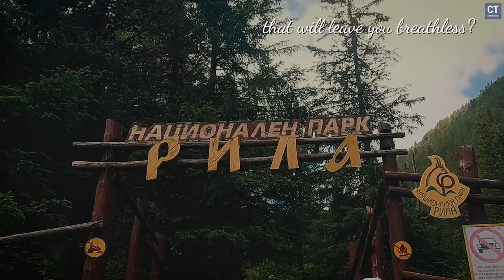Malyovitsa Peak 2024 - Epic Rila Mountains Hike in Bulgaria | 4K Vlog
Explore the Majestic Rila Mountains in Bulgaria: Malyovitsa Peak Adventure

Welcome to our exhilarating hiking adventure in the heart of the Rila Mountains, Bulgaria. Join us as we conquer the stunning Malyovitsa Peak and explore the breathtaking natural beauty of this alpine wonderland. Whether you're an experienced hiker or just starting out, this video is packed with essential tips, equipment recommendations, and inspiring scenery to fuel your next adventure.

Key Highlights:

📍 Rila Mountain Adventure: Discover the natural beauty and challenges of hiking in the Rila Mountains.
🏔 Malyovitsa Peak: Experience the thrill and technical difficulties of climbing this iconic peak.
🎒 Hiking Essentials: Learn about the best hiking equipment, shoes, and tips for a successful hike.
🎵 Hiking Music: Enjoy a curated playlist of relaxing and motivating hiking music.
🌲 Nature Adventure: Immerse yourself in the serene and pristine landscapes of Rila National Park.
📹 Travel Vlog: Follow our journey through Bulgaria's picturesque trails and stunning viewpoints.
Why Watch?

🌍 Europe Travel Guide: Perfect for those planning their next trip to Eastern Europe.
📸 Travel Cinematic: Beautifully shot in 4K, capturing the essence of Bulgaria's natural scenery.
👫 Traveling with Friends: Great insights for group hiking trips and day trips.
🚶 Walking Video: A relaxing and informative guide to the best places to visit in Bulgaria.
🎥 Travel Edit: Professionally edited to inspire and inform.

Istražite Veličanstvenu planinu Rila  u Bugarskoj: Avantura na Vrh Maljovica

Dobrodošli na našu uzbudljivu planinarsku avanturu u srcu planine Rile  u Bugarskoj. Pridružite nam se dok osvajamo prelepi vrh Maljovica i istražujemo zadivljujuću prirodnu lepotu ovog alpskog čuda. Bilo da ste iskusan planinar ili tek počinjete, ovaj video je pun ključnih saveta, preporuka za opremu i inspirativnih pejzaža koji će pokrenuti vašu sledeću avanturu.

Ključni Naglasci:

Avantura na planini Rila: Otkrijte prirodne lepote i izazove planinarenja
Vrh Maljovica: Doživite uzbuđenje i tehničke izazove penjanja na ovaj ikonični vrh.
 Planinarski Potrepštine: Saznajte sve o najboljoj planinarskoj opremi, obući i saveti za uspešan uspon.
 Planinarska Muzika: Uživajte u pažljivo odabranoj plejlisti opuštajuće i motivacione planinarske muzike.
 Prirodna Avantura: Uronite u mirne i netaknute pejzaže Nacionalnog parka Rila.
Putopisni Vlog: Pratite naše putovanje kroz slikovite staze i zadivljujuće vidikovce Bugarske.

Zašto Gledati?

🌍 Vodič za Putovanja po Evropi: Savršeno za one koji planiraju svoje sledeće putovanje u istočnu Evropu.
📸 Putopisni Kinematografski Stil: Prelepo snimljeno u 4K, hvatajući suštinu prirodnih pejzaža Bugarske.
👫 Putovanje sa Prijateljima: Sjajni uvidi za grupne planinarske izlete i jednodnevne izlete.
🚶 Video za Šetnju: Opustajući i informativni vodič za najbolja mesta za posetu u Bugarskoj.
🎥 Uređivanje Putovanja: Profesionalno uređeno da inspiriše i informiše.

Ne zaboravite da lajkujete, komentarišete i pretplatite se za više vodiča za putovanja, planinarskih saveta i kinematografskih putopisnih videa. Krenimo zajedno na ovo nezaboravno putovanje! 🌄✈️